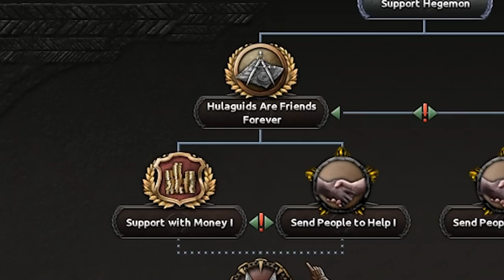Playing EUROPA UNIVERSALIS IV in HOI4 is BLURSED!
Time for a little change I think! Today we're playing EU4 BUT WAIT it's also HOI4 BUT WAIT it's actually a mod BUT WAIT I've got nothing else to say, really.

I suppose I could tell you all about Hearts of Iron IV and how it's a Paradox Interactive strategy game not unlike Europa Universalis IV. Smash them together and you get this BLURSED monstrosity. Blursed, by the way, stands for Blessed and Cursed but coloquially put together - the origins of the word ar- you don't care so why I would I bother going into it?

Anyway, this is a kind of meme/gameplay video but I swear to god if I read another comment about "isorrowproductions music lol" or "isp music" I'm going to rage - IT'S JUST JAZZ. I LIKE JAZZ. LEAVE JAZZ OUT OF THIS.

God Ruler Tier:

Henriki

King Tier:

MrShalltz
Kronik